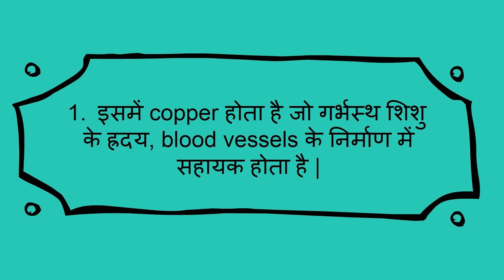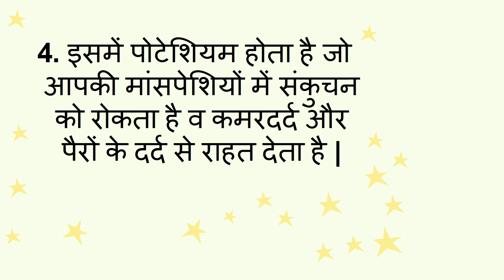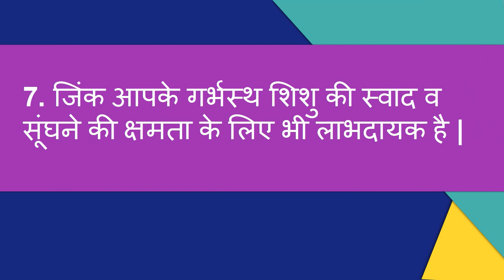प्रेगनेंसी के दौरान शिमला मिर्च क्यों खाए/capsicum during pregnancy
प्रेगनेंसी के दौरान शिमला मिर्च क्यों खाए/capsicum during pregnancy/what to eat during pregnancy- This video will show  the amazing benefits of capsicum or shimla mirch during pregnancy for your baby complete development.
5. Changes during Fifth month of pregnancy in Hindi/ Changes in mother during fifth month of pregnancy
7. Fat melting weight loss Drinks/ lose weight in 15 days/15 दिन में आसानी से वजन घटाए
8. What are the 5 signs and symptoms of labor pain in hindi/ क्या है प्रसव के 5 संकेत
12. Development in Baby during Fourth month of Pregnancy in hindi/ चौथे माह में शिशु का विकास
13. How to do Pregnancy test at home in hindi/how do i know  i am pregnant
14. What to do During ninth month of Pregnancy in Hindi/प्रेगनेंसी के नौवे माह में क्या करे
About my channel Womencorner:
 Hello Beautiful,